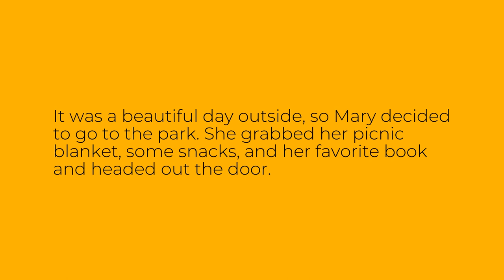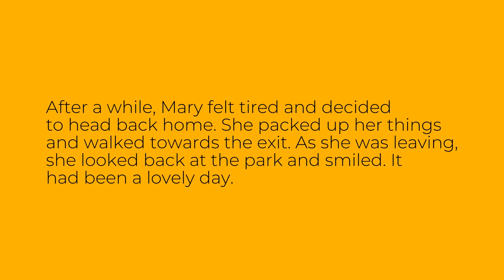Easy English Story: A Day at the Park - Level A1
This is an easy English story for level A1 learners of English. The story is called "A Day at the Park". Improve your English reading, listening and vocabulary through this easy audio story.

Bu ingliz tilini A1 darajasida o'rganuvchilar uchun oson inglizcha hikoya. Hikoya "A Day at the Park" deb nomlangan. Ushbu oson audio hikoya orqali ingliz tilini o'qish, tinglash va so'z boyligingizni yaxshilang.